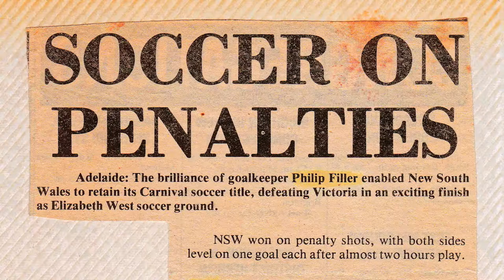Phil Filler - Maccabi NSW Hall of Fame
Phil Filler was inducted into the Maccabi NSW Sports Hall of Fame in 2017.

Phil shares the highs and lows of managing Maccabi and Hakoah and where his passion comes from.

Featuring
Lynn Zines
Sir Frank Lowy
Steven Lowy AM
Louis Platus OAM
Phillip Wolanski

Special thanks to Phil Filler and Pam Lewin for the archival materials.

Video made for Maccabi NSW Hall of Fame 2017 by doco.tv
Executive Producers - Daniel Kresner, Danny Hochberg and Lauren Ehrlich
Producer - Mick Vasin
Director/DOP - Joshua Marks
Editor - Karly Marks
Voice-over - Daniel Garb
Colourist - Jarryd Hall